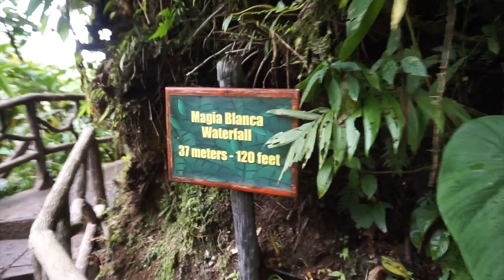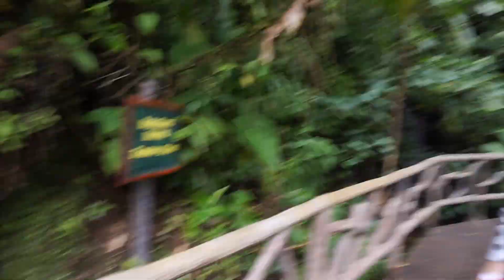La Paz Waterfalls